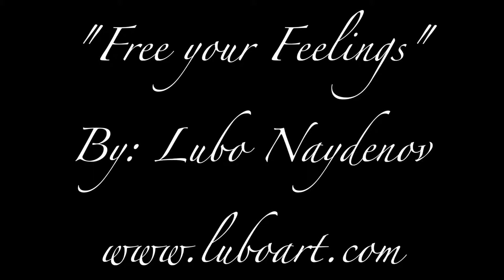Metal art painting, copper brown colours, Original wall decor "Free your Feelings" by: Lubo Naydenov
Copper and some gold "Free your Feelings"